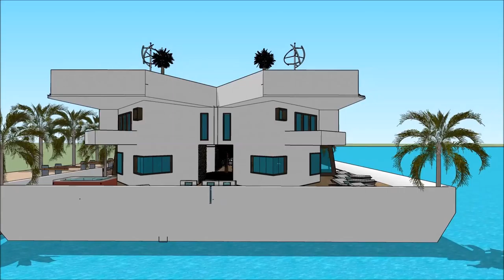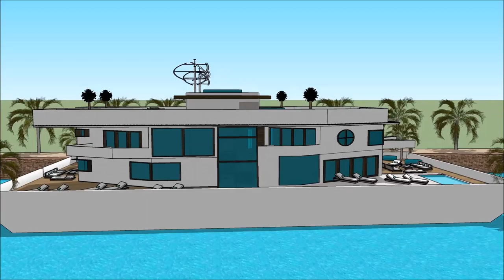Europe Dutch Houseboat Show HISWA IN WATER BOAT SHOW Luxury Yachting Design Exhibition and expo y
The houseboatzania launching an innovative high-end luxury yacht houseboat home design potentially as a display of exhibition of the Europe Dutch Houseboat Show HISWA IN WATER BOAT SHOW  Luxury Yachting Design  Exhibition and expo  y.

The collection of the Houseboatzania concept of Europe Dutch Houseboat Show HISWA IN WATER BOAT SHOW  Luxury Yachting Design  Exhibition and expo  y consists of high luxury and architectural art pieces in minimalism combined with living on the waterfront of the harbour of

The houseboat yacht design has the basis to sustain living with high standards and contemporary structural design at Europe Dutch Houseboat Show HISWA IN WATER BOAT SHOW  Luxury Yachting Design  Exhibition and expo  y with numerous of prospects for excessive living and celebrating the desire of life worldwide: